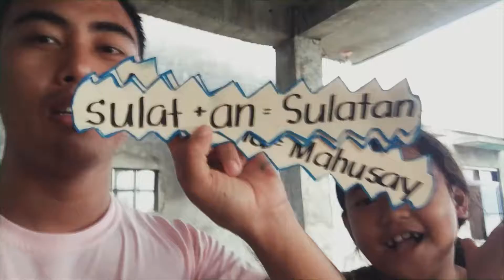STRESS NA AKO SA PAGTUTURO NG MODULE | RORO SAWALI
Salitang ugat: SULAT
Panlapi: AN
Nabuong salita: SULATAN

Salitang ugat:BASA
Panlapi: In
Nabuong salita: Binasa

Nabuong salita